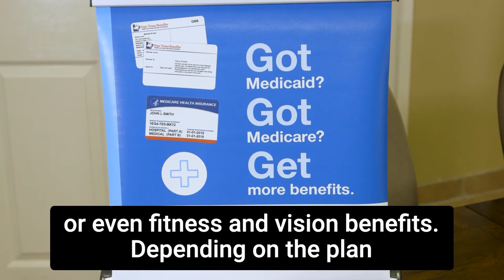Azur Financial Group